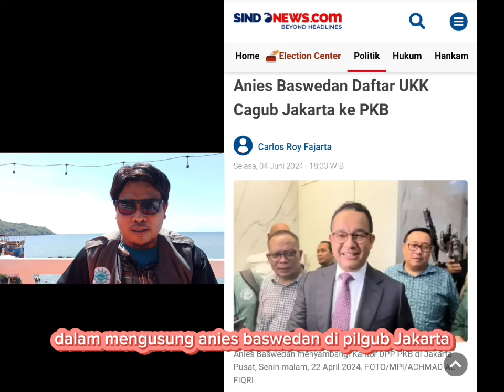Anies Resmi Daftar di PKB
Anies Resmi Daftar di PKB.berita terkini Anies Baswedan.jakarta info